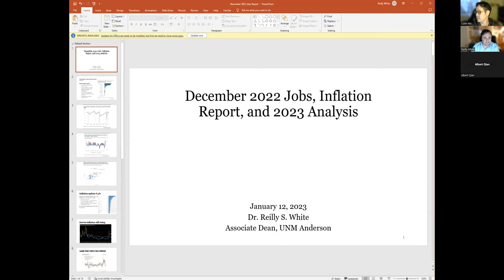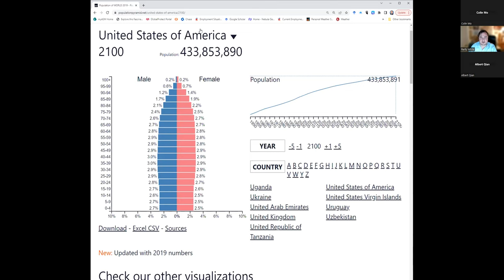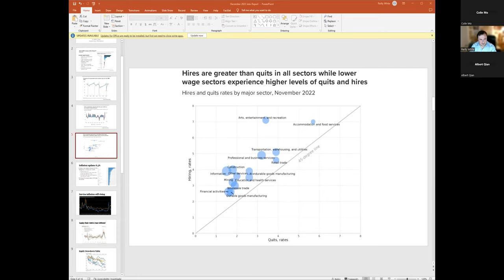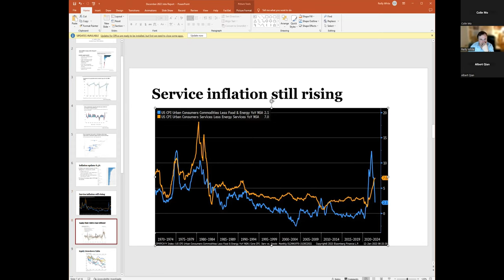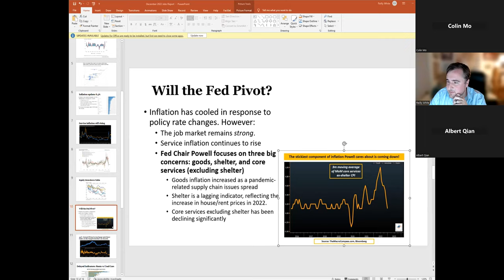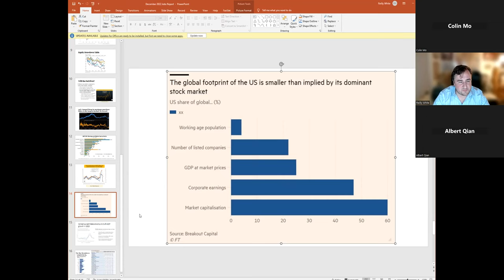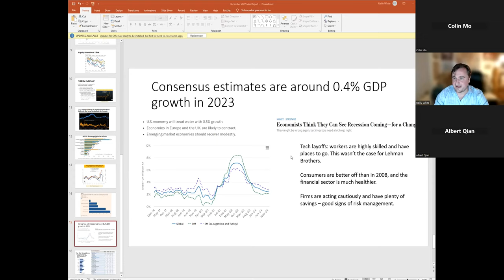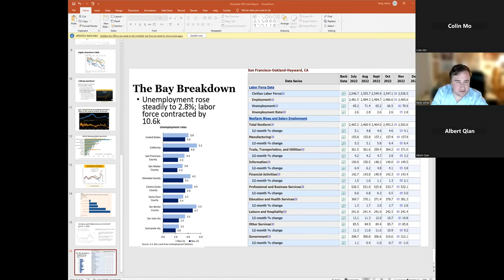Tracking The 2023 Recession: Latest Job and Inflation Numbers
Recorded 1/12/2023

Learn from Dr. Reilly White at the University of New Mexico about the latest job numbers and inflation data, and how both are shaping the economy.